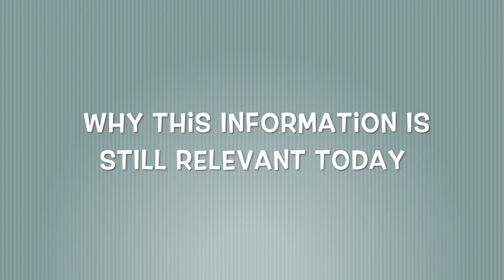phineas gage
By: Christine Jeong and JuliaLi